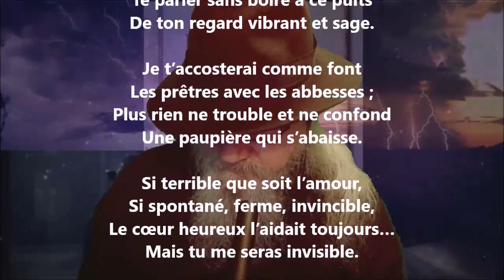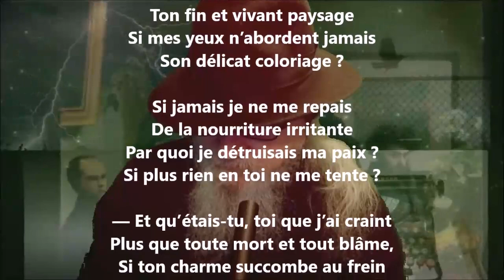Poème de l’amour XCIV - Anna de Noailles lu par Yvon Jean